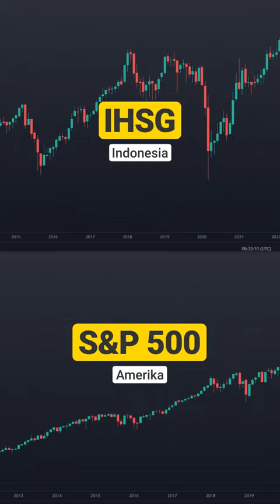investment Warren Buffett untuk orang awam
Investasi "Warren Buffett"